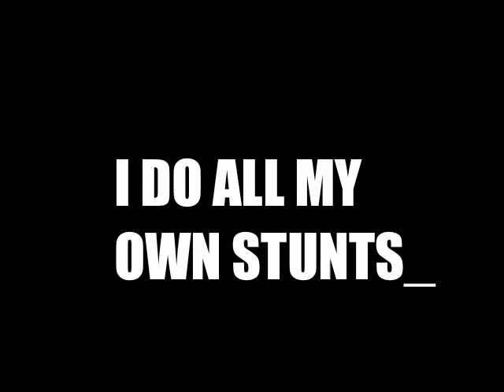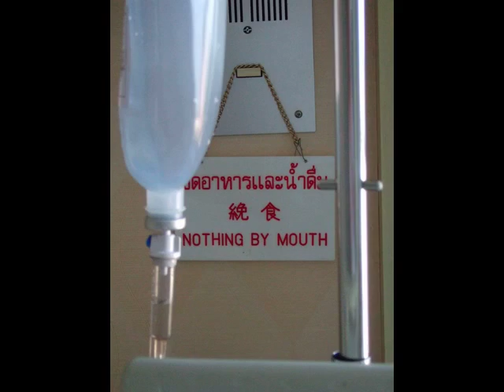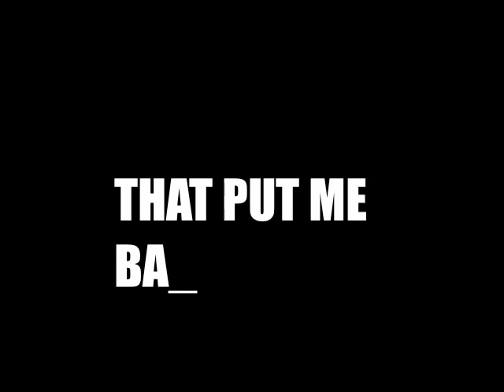ALL MY OWN STUNTS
I put together this ridiculous montage to show me recovering from my bike accident in Koh Chang, Thailand, November 2007